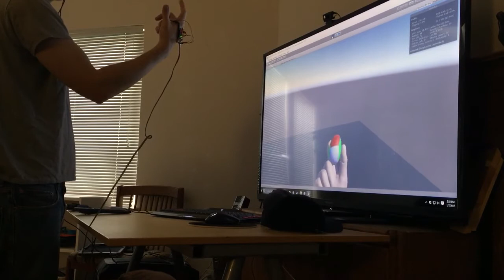VR Holding and squeezing rubber ball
WIP object manipulation using sensor fusion